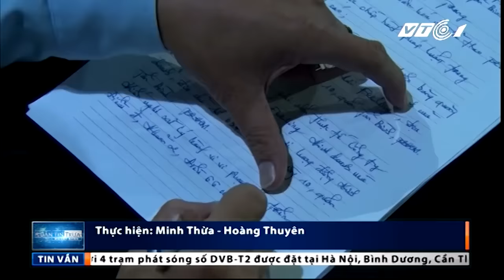Bar Feeling lộ thêm nhiều sai phạm | VTC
VTC | Cảnh sát Phòng cháy chữa cháy quận Tân Bình (TP.HCM) đã kiểm tra và phát hiện nhiều sai phạm nghiêm trọng tại bar Feeling, nơi được coi là chốn ăn chơi lớn nhất TP.HCM